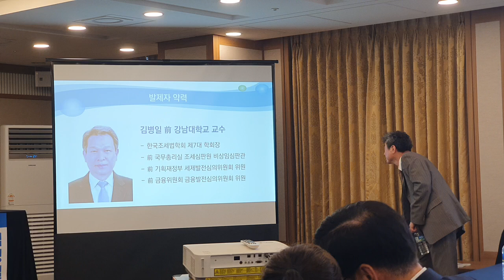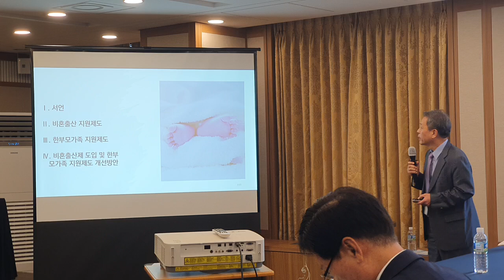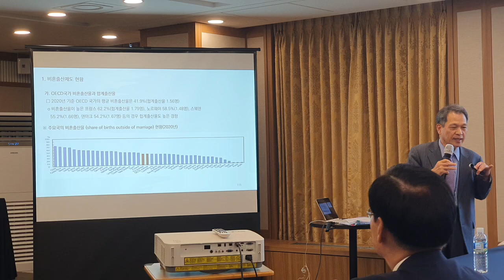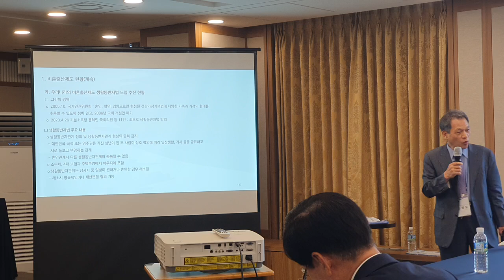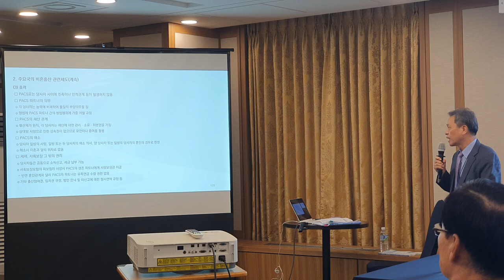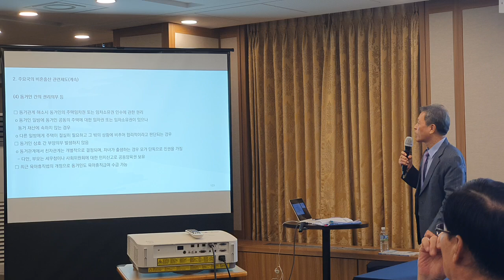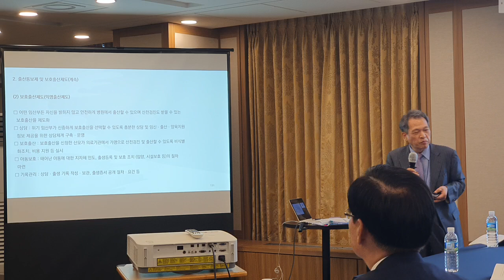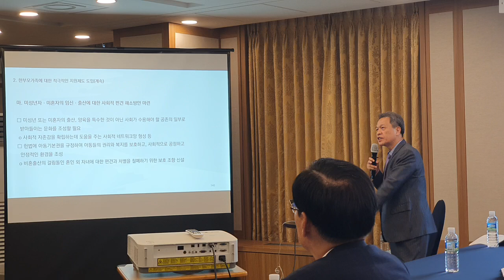2024 발제3:비혼출산 대책, 김병일 전 강남대교수(Speech 3: Kim Byeong-il, former professor at Kangnam University)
2024 저출생 위기극복, 이제 실천이 답이다(발제3:비혼출산 대책, 김병일 전 강남대교수)(Speech 3: Measures for non-married childbirth, Kim Byeong-il, former professor at Kangnam University)